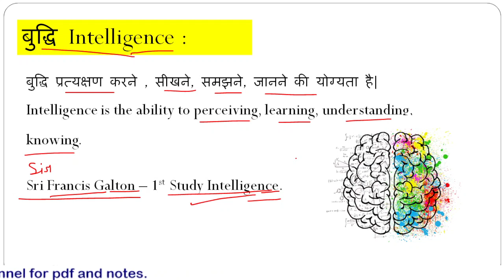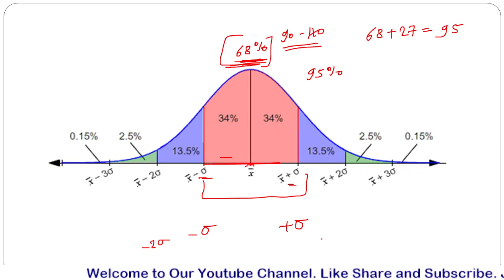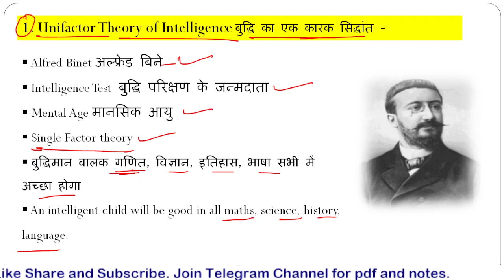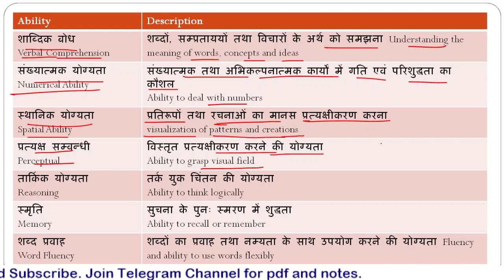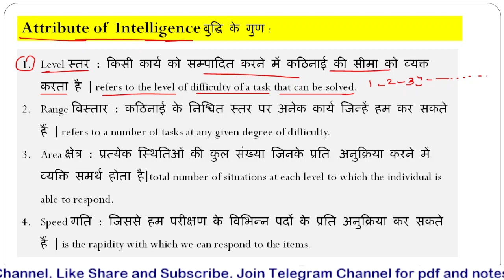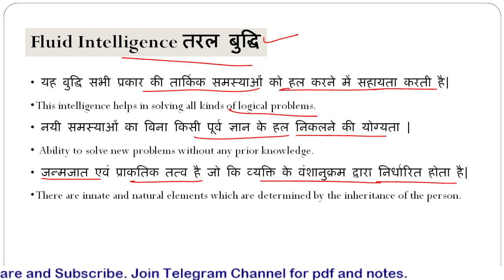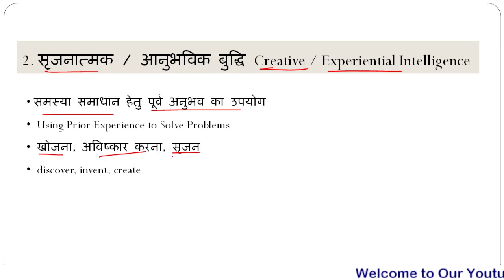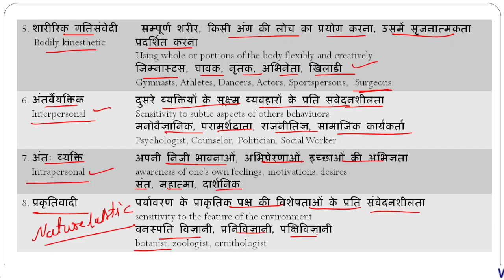03 Intelligence बुद्धि || Complete CDP for CTET || Deepak sir classes || CDP by Deepak sir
03 Intelligence  बुद्धि  Complete CDP for CTET  Deepak sir classes CDP by Deepak sir
theory of intelligence
IQ cocept
buddhi ke siddhant
gardner multiple theory of intelligence
बुद्धि के सिद्धांत
CTET Pedagogy
CTET Child Development and pedagogy
CTET CDP

Himashi Singh 4000+ MCQs
Hindi Medium
English Medium